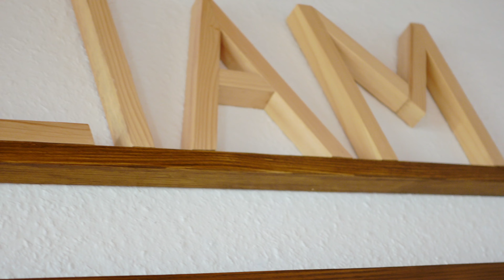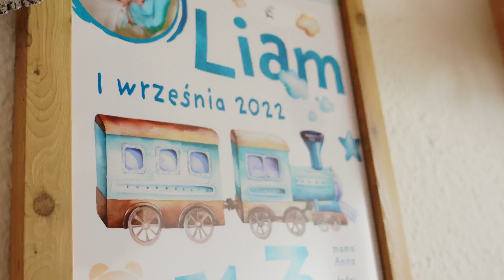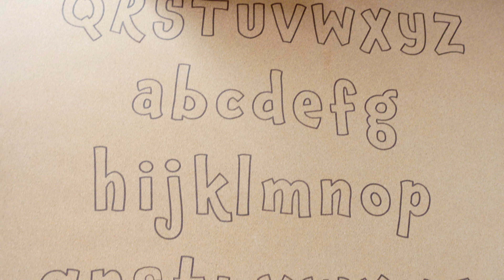BABY ROOM TOUR- pokój naszego syna, DIY INSPIRACJE i pomysły na urządzenie pokoju dziecka